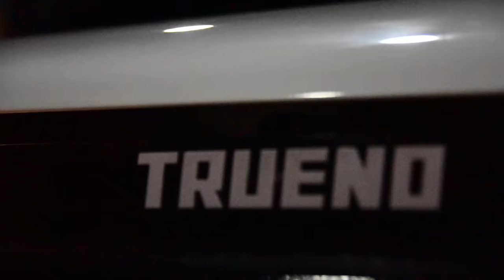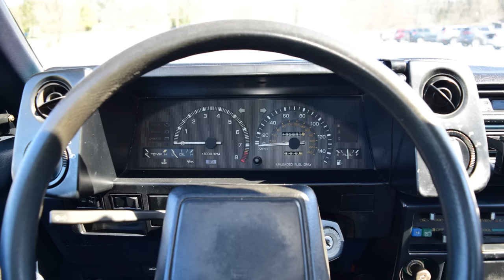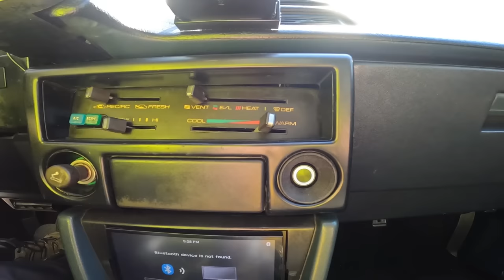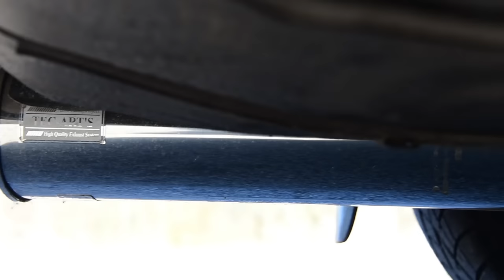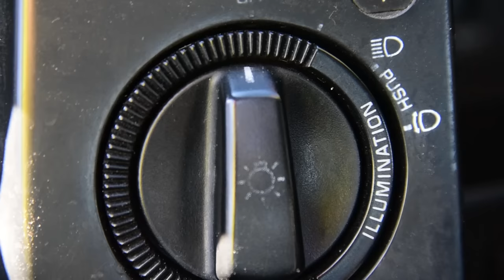1984 Toyota Corolla GT S Initial D AE86 Takumi Fujiwara Replica: Regular Car Reviews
Get Entered to WIN this Initial D style AE86 Trueno!
DEADLINE to ENTER is April 26th @ 11:59pm (PST).